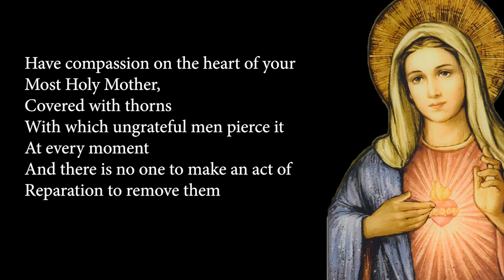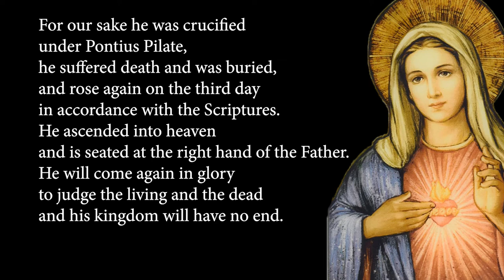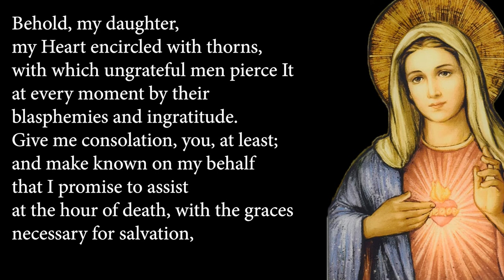What is the Five First Saturdays Devotion?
The Laudare Mission is growing!

Laudare's mission is to share the Reason That we Are Catholic with a world that has lost the joy of the Gospel, which is lost in heresies of modernism. We are inspired by the missionaries of old.

For many, it is difficult to hear the silence of God in the midst of such a noisy world. Please help them to hear by sharing our videos and our blogs.

Here's how to find us...

• Follow 2B1 on Instagram @2B1Catholic

Get the list of 10 Essential Apologetics Books

We have all been there. A family member, a coworker, or a stranger in a parking lot confronts you about your Catholic Faith. They ask you “Where in the Bible does it say to follow a Pope?” Followed by, “Why do Catholics pray to Saints?” For a long time, most of us have had a lot of trouble answering many of these questions. But thanks to many great Catholic writers that is changing. With the help of our readers and our viewers, we have assembled this list of the ten essential apologetics books that every Catholic must read. We hope it will help you to find the answers that you need to bring many souls home to the Catholic Faith!